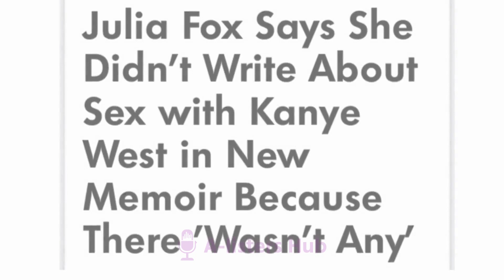Kanye West and Bianca’s Unusual Marriage: Humiliation, Bizarre Behavior, and Kanye's new Music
Something doesn't seem right with Kanye West and Bianca censori's relationship. Bianca’s safety and wellness has been a worry for the public and her family and friends. They allege that she has changed a lot and has been difficult to get a hold of ever since she got with Kanye. Today, we're looking at the couples' abrupt marriage, the many bombshells regarding this relationship, Kanye constantly humiliating Bianca and much more.